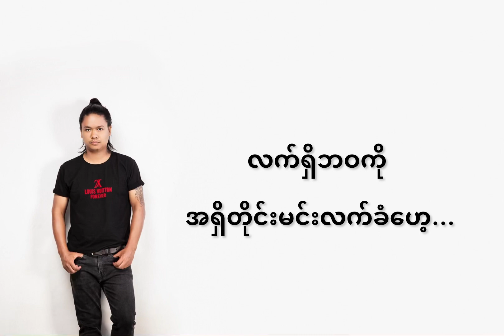Thu Rein - မုန်းဖို့ကောင်းတဲ့ မိန်းခလေး (သူရိန်)